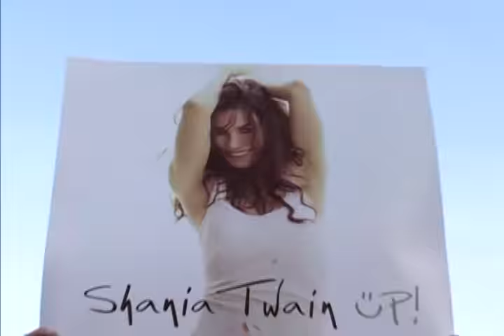Shania Twain - Man! I Feel Like A Woman! [Up! Live in Chicago 1 of 22].flv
DVD Features:
Product Details
Actors: Shania Twain
Format: AC-3, Color, Dolby, DVD-Video, Live, NTSC
Audio Format: 5.1 Surround Sound
Language: English
Number of discs: 1
Rating: Not Rated
Studio: Island / Mercury Nashville
DVD Release Date: November 18, 2003
Approximate Running Time: 150 minutes